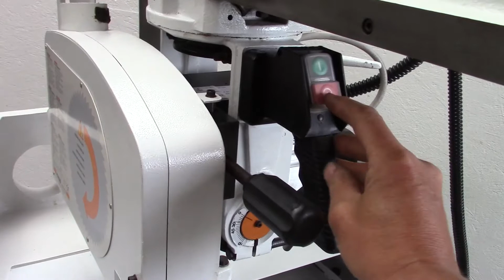Maggi junior 640